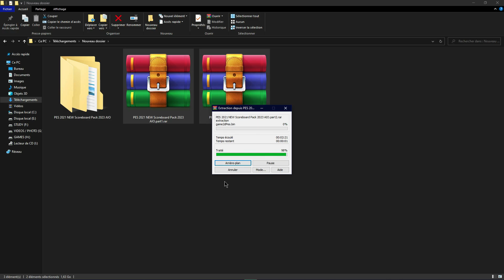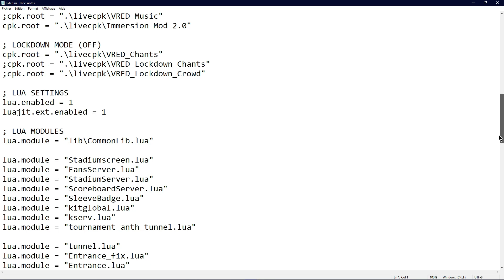PES 2021 NEW Scoreboard Pack 2023 AIO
NEW Scoreboard Pack 2023 AIO for pes 2021 , this pack is repacked from PES 2021 PATCH NEW SEASON 2023 VIRTUARED PATCH 2023 V5

Content :
Updated scoreboard for new season 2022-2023 for competitions: CONMEBOL Copa Libertadores, Copa del Rey, Coppa Italia, DFB-Pokal, FIFA World Cup, LaLiga Santander, LaLiga Smartbank, Ligue 1, Premier League, Primeira Liga, Serie A, Supercopa de España, Supercoppa Italia, UEFA Champions League, UEFA Euro, UEFA Europa League, UEFA Super Cup,CAF Africa Cup of Nations and more .